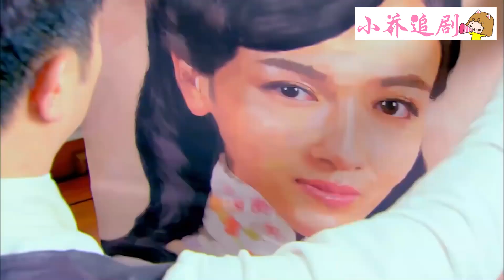丈夫記恨妻子害死小三，寧願一輩子單身， 也不願讓她進家門！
歡迎觀看👀小喬追劇

  🐺摘星和狼仔的愛情故事——beauty and the beast
  💕如懿伝——紫禁城里命运凋零的王妃（蘭茵絮果） ——Ruyi's Royal Love
  💕庶女攻略 ● 延禧攻略姊妹篇——The Legend of Hao Lan
   💕獨孤女孩 | 獨步天下|——The life of the Dugu queen

FHJR 13